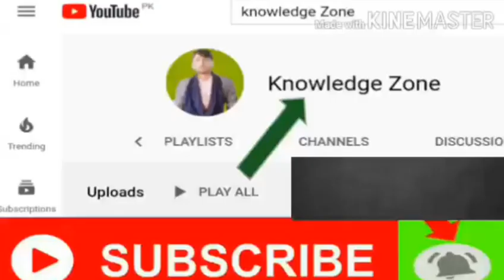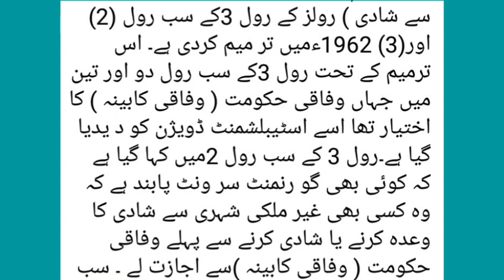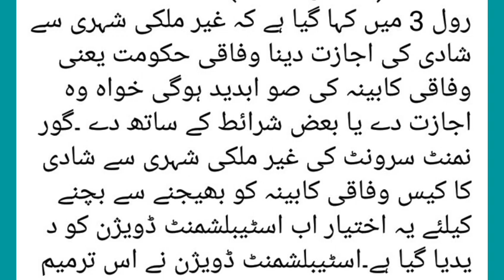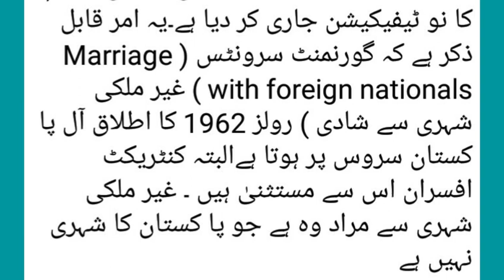Latest News and Updates of All Government Employees of Pakistan/ Amendment in Civil Servants Act